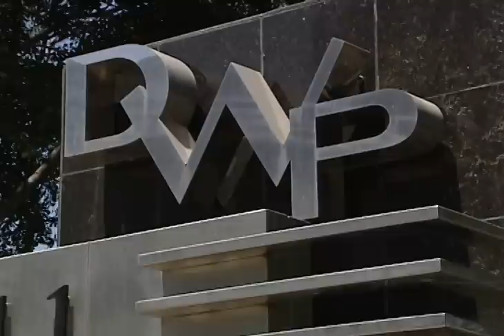Restricciones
EN OTRO TEMA; SE COMIENZA HOY EN CALIFORNIA A IMPLEMENTAR LAS MEDIDAS DRASTICAS PARA
CONSERVAR EL AGUA: EN ALGUNAS CIUDADES
SE EMPEZARA A IMPARTIR FUERTES MULTAS A QUIENES NO CUMPLAN
CON LAS DISPOSICIONES